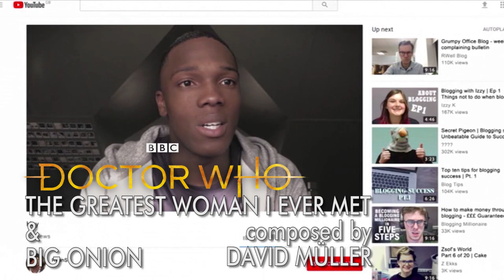Doctor Who Series 11 Rescore: The First Two Cues (composed by David Müller)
Here are the first two cues from my rescore of Doctor Who: Series 11 Episode 1 "The Women Who Fell To Earth". I'll use Murray Golds themes when I think it's needed and probably some classic Who tracks as well.

00:00 Cue 1 "The Greatest Woman I Ever Met"
The opening of the Season. Ryan Vlogs on his YT channel and then tries to ride a bike. This track introduces Grace's Theme that I'll use throughout Series 11 and 12 when or if I get there.

01:16 Cue 2 "Big Onion"
Ryan goes into the forest to search his bike and discoveres a big onion. The music at 02:32 is Tim's/Onion Boy's theme. For direct comparison, here's Segun Akinola's original track for this scene "Getting That Bike"

Pictures:
Doctor Who Series 11 Episode 1 Screenshots

Used Plugins:
-Spitfire Audio: BBC Symphony Orchestra
-Spitfire Audio: Intimate Strings
-Spitfire Audio: LABS
-Project Sam: Free Orchestra